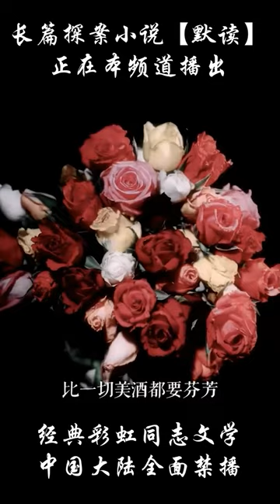长篇探案有声小说【默读】，经典中文彩虹同志小说，正在本频道播出全集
经过进2个月的连载，本书已经全部播讲完毕，请大家订阅关注本频道，开启小铃铛，获得最新的有声书信息，尚未收听的朋友，可以不需要等待更新，直接收听全集。

也可以直接打开播客或者播放列表，联系收听本频道的所有小说；

《默读》是知名耽美作家Priest所写的一部罪案小说，小说剧情以警察骆闻舟、陶然和富二代费渡为主角，讲述了他们连续破获几宗牵扯巨大的毒品案和杀人案后，发现这些事情的背后都有一个巨大的犯罪集团参与的身影。